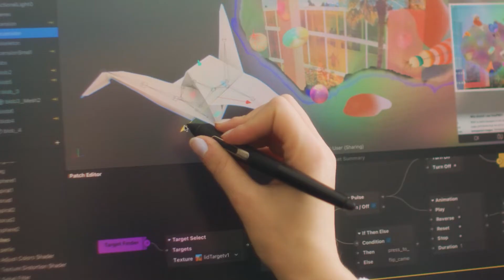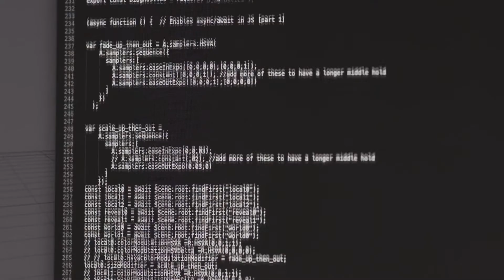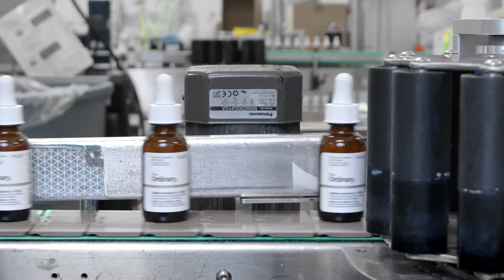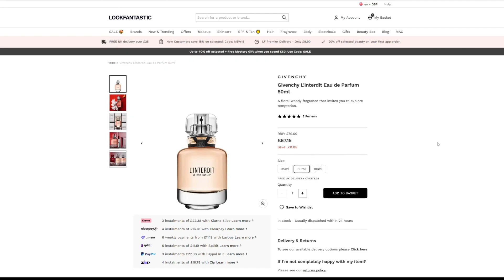British Beauty Council Future Talent Programme - Cosmetic Science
In this video, the British Beauty Council's Future Talent team learn more about the other side of beauty. Let's learn about the importance of STEM in cosmetic science!

Join @jamiegenevieve, @ThePlasticBoy and @thewelshtwins as they delve into the power of science, technology, engineering and maths experts for the formulation of their products.

Also hear cosmetic science expertise from:
Rita Silva from @Deciem
Tumi Siwoku from Beauty Science Labs UK
Praise Dada from @EsteeLauder
Monique Simmonds from @kewgardens
Bruno Zavaglia from L'Oreal
Amy Nguyen from No7